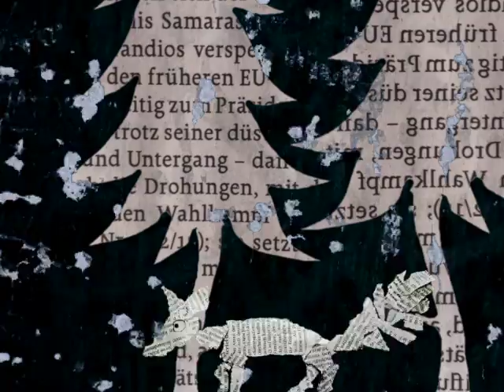in the middle of nowhere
The one minute festival of Aarau has died,
long live the One-Minute-Film!
Cinderellalifestyle and i won two years ago the awards for the best Aargauer One-Minute-Film.
here is again Cinderellalifestyle and me. I would have loved to show it there, but it seemed to be over.